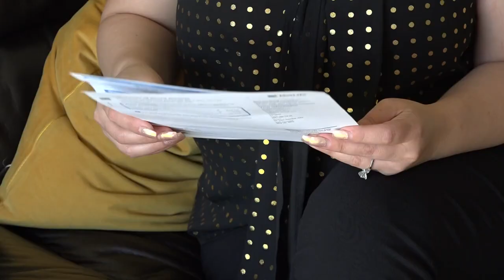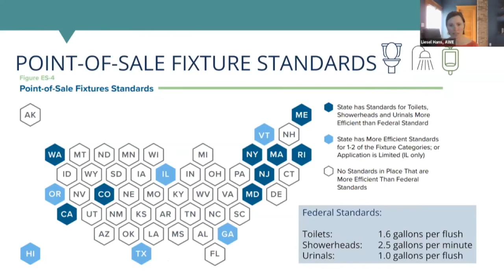California cities among best in US for indoor water use in new study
The Flume water monitoring device ranks California areas as among the most efficient for indoor use.